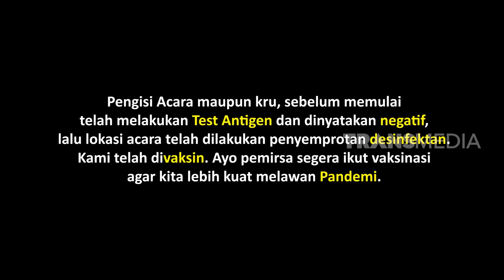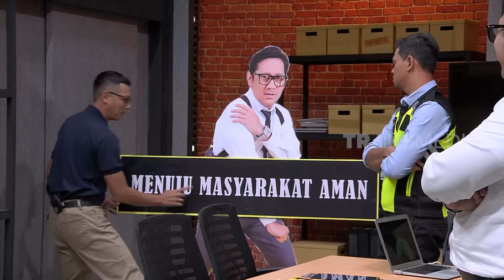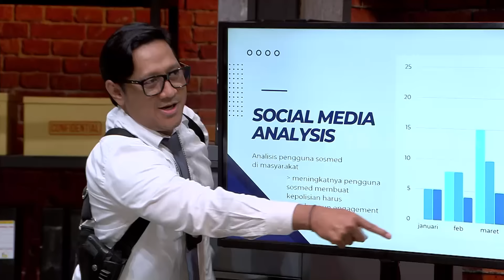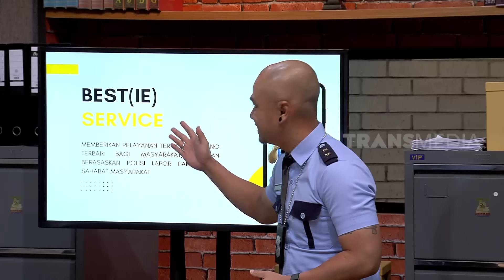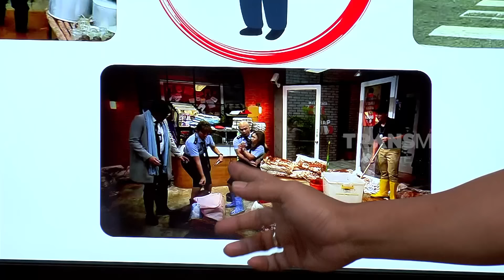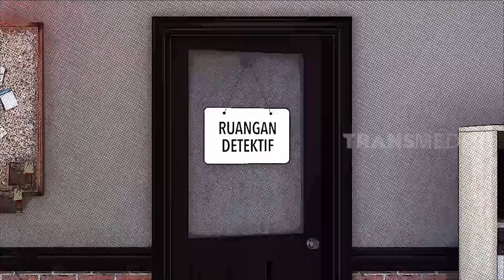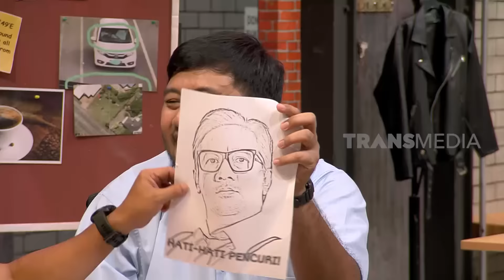[FULL] ADA APA DENGAN TEH SHANTY & KOMANDAN? | LAPOR PAK! (01/06/22)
LAPOR PAK!